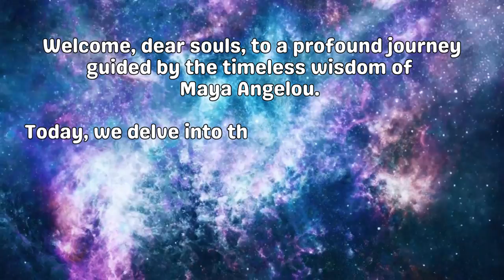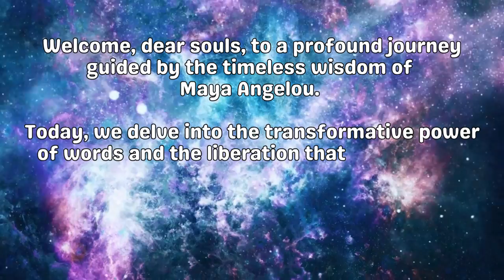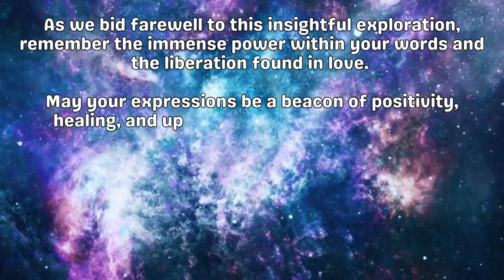DR. MAYA ANGELOU Love Liberates Speech | The Transformative Power of Words - Maya Angelou Voice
Take off on a soul-stirring journey with Dr. Maya Angelou as she reveals the profound impact of words and the liberating force of love. 🌟 Let her timeless wisdom inspire your heart and mind.

Explore more transformative content on our website.

Enhance your journey with curated products inspired by Maya Angelou's teachings. 💖 Discover them here: Poetry Quotes Letter To My Daughter